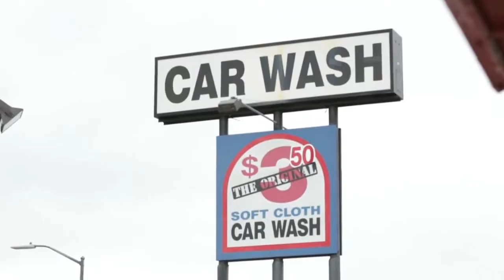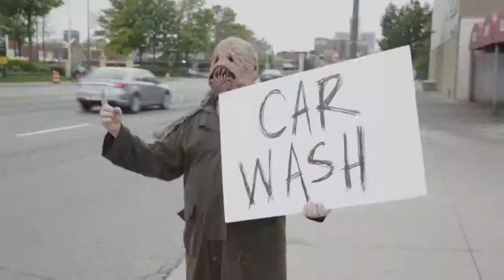Pour Halloween, Ford réinvente le carwash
Exit les poses sexy des bimbos souvent sollicitées sur les carwashs. Halloween approchant, Ford compte désormais vous faire peur entre deux coups de rouleaux.